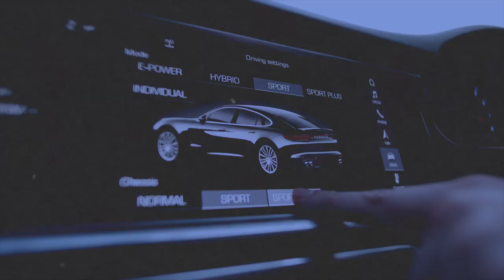Les méthodes pour reprendre une entreprise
Tags de la vidéo